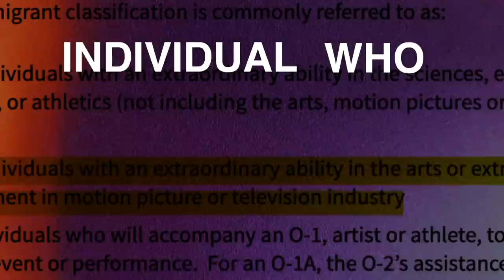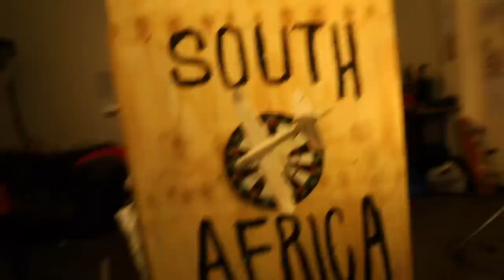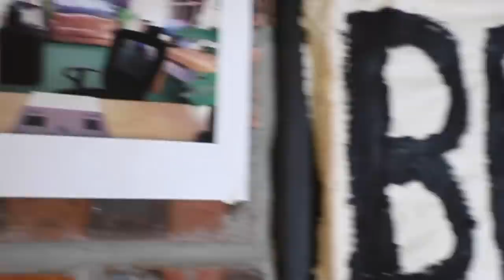deported from America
Follow Gabe on instagram: @gabriel.desanti

Music Credits

Many thanks to PHFAT and Luc Vermeer for the rad intro track.

This is my deportation story. It's also the pilot for season 2: Not Normal. and plant your seed today to get involved!

The Not Normal map is where the show really starts… with YOU.

The most compelling seed each week becomes a collaborative video between you and Dan around the globe, wherever you are.

A ‘seed’ is a thought you’ve always had and wanted to act on - something you may not have the means or the know-how to do, or something that simply needs a push from a fellow creative mind.

The Not Normal map is a digital pin board for those unfinished thoughts to be actioned - through collaboration - and achieved.